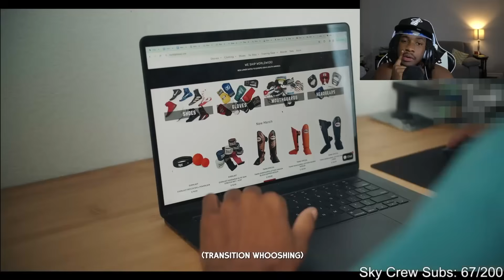Down Bad Guy CLAPS Best Friend In Tomorrows Teachings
The Cloud